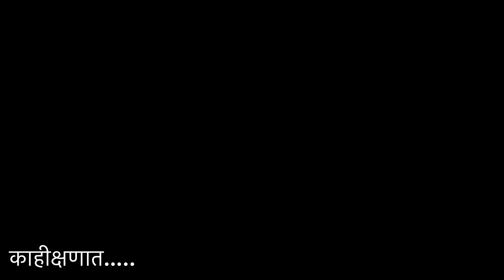VLOG 154 || YEELAMAA DEVI पालखी 2024 DIVA EAST || जबरदस्त वाजवणं झालं आणि public पण कडक नाचली